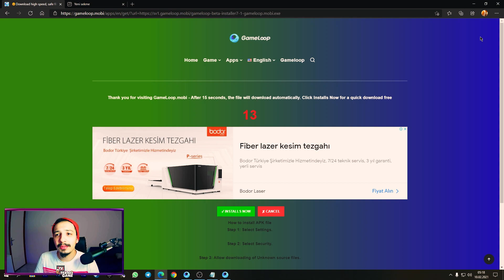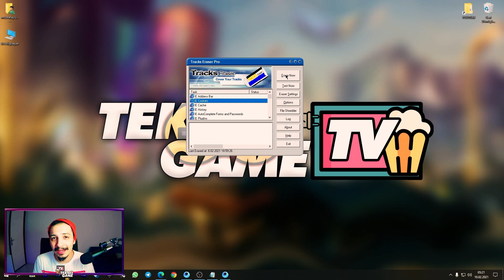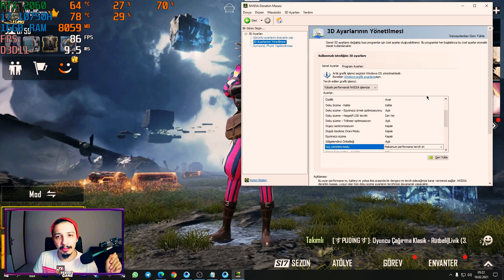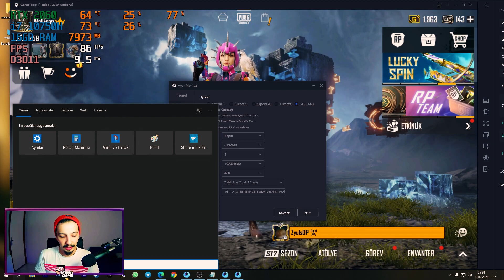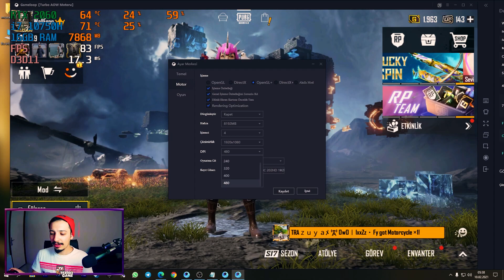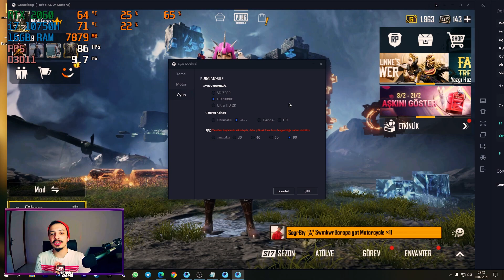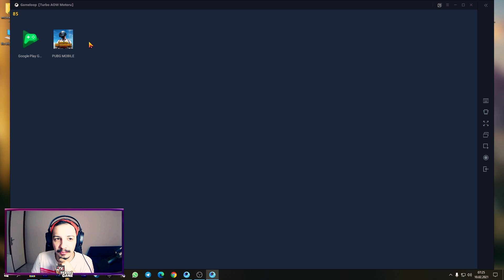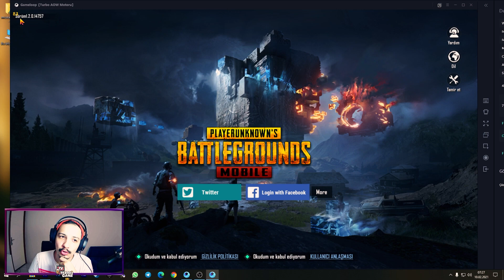KASMA SORUNUNA SON! PUBG 90 FPS YAPMA! İNANILMAZ DEĞİŞİM! (Pubg Mobile)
Pubg mobile 90 fps yapma işlemi nasıl olur ve bu işlemden önce pubg kasma sorunu nu nasıl ortadan kaldırabiliriz? Bilgisayarda pubg mobile oynayanların işine yarayacak eğitim tadındaki bu videoda %100 çözümü sizlere anlatıyorum. Gameloop 7.1 beta ile 90 fps yapma konusunda sorun yaşamayacaksınız. Pubg mobile 17. sezon royale pass in ardından 90 fps yapma sorunu ortaya çıkmıştı. Pubg 90 fps yapma çözümü bu videoda.

Kanalımda Pubg mobile türkiye için pubg hassasiyet ayarları , pubg mobile uc hilesi , pubg mobile 1.3 güncellemesi videoları paylaşmaya devam edeceğim. Pubg mobile hile ile alakalı videolar için de takip edin.

Gameloop Sistem Gereksinimleri :
İşletim Sistemi: Windows 10, 8.1, 8 ve 7.
İşlemci: Minimum 1.8 GHz hızında çalışan çift çekirdekli Intel ya da AMD işlemci.
Ekran Kartı: Minimum NVIDIA GeForce 8600/9600GT ya da ATI/AMD Radeon HD2600/3600.
Bellek: Minimum 3 GB RAM.
DirectX: Sürüm 9.0c.

▓   HAKKIMDA   ▓
Herkese merhaba. Ben Mustafa Yüksel. Bu kanalda güncel teknolojiler, teknolojik aletler, kullanım teknikleri, performans ölçümleri gibi konuların yanı sıra güncel oyunlar, mobil oyunlar, fps oyunları, mmorpg oyunları, moba oyunları ile ilgili hem bilgiler hem de çok eğlenceli içerikler üretiyorum.
Kanalımda Playerunknown s Battleground (PUBG), Red Dead Redemption 2, Cyberpunk 2077, eFootball pes 2021 gibi Steam ve Epic Games oyun platformlarından temin edilebilen oyunların yanı sıra emülatör üzerinden Pubg Mobile, Free Fire, Call Of Duty Mobile, Wild Rift gibi oyunlarını da oynuyorum, oyun dizilerni paylaşıyorum.Her gün mutlaka 1 yeni video bulabileceğiniz kanalımda hepinize iyi seyirler dilerim.